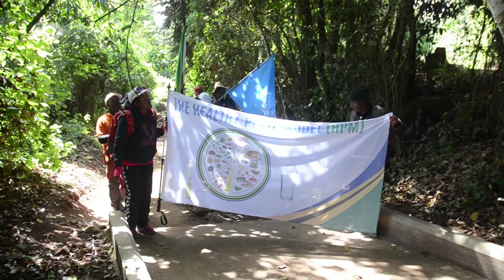Ajuae Sigala, anahamasisha akina mama juu ya umuhimu wa lishe bora kwa kupanda Mlima Kilimanjaro.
Watu wengi huupanda Mlima Kilimanjaro kwa ajili ya utalii lakini Ajuae Sigala anaupanda mlima huo kuwasilisha ujumbe kwa akina mama juu ya umuhimu wa lishe bora kwa watoto nchini Tanzania. Wewe unafanya nini kubadilisha hali ya mambo nchini mwako?